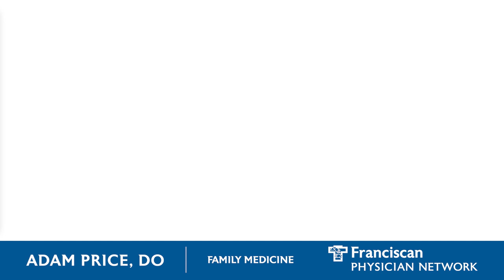Adam Price, DO, Family Medicine Doctor in Greenwood, Indiana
Adam Price, DO, is a board-certified family medicine physician with Franciscan Physician Network Center Grove Family Medicine.

Dr. Price completed medical school at Marian University, and his residency was completed at Franciscan Health Family Medicine Residency.

"As a family physician, I'm most passionate about the relationships I'm able to build with my patients," Dr. Price said. Family medicine as a specialty has a unique ability to see patients multiple times over decades. I look forward to building relationships with my patients through those years."

His office location and phone number are:

1703 W. Stones Crossing Rd
Suite 200
Greenwood, IN 46143

Our doctors will hear you now. Franciscan Physician Network provides convenient, comprehensive care for your entire family. Our physicians provide personal care for their patients and coordinate other medical care as needed.

Franciscan Physician Network is one of the largest and most respected physician networks in the Midwest. Together, we’re inspiring health in our communities by caring for you and your family throughout every stage of life.